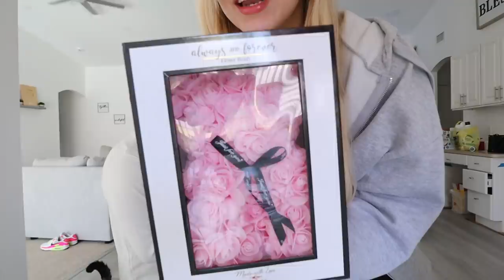SHE SAID YES!!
-2017 is when we both started working at a grocery store called Marianos! Mariah was hired as a cashier and I (Bill) was a bagger! As you can tell, it was love at first sight! After only a month Bill popped the question on March 22, 2017!